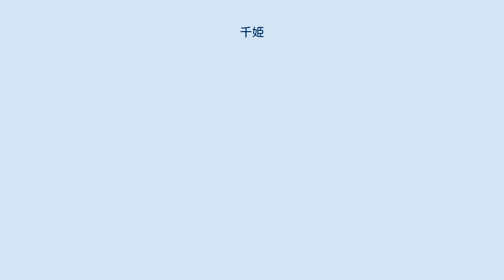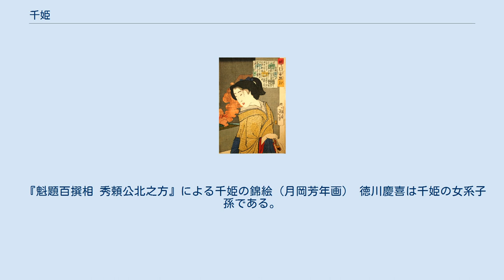千姫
千姫（せんひめ）は、安土桃山時代から江戸時代の女性。
豊臣秀頼・本多忠刻の正室。
父は徳川秀忠、母は継室の江。
号は天樹院。
 慶長2年（1597年）4月11日、秀忠と江の長女として、山城国伏見城内の徳川屋敷で産まれる。
慶長8年（1603年）に7歳で秀頼と結婚し、乳母の刑部卿局とともに大坂城に入る。
慶長20年（1615年）の大坂夏の陣では、祖父・徳川家康の命により落城する大坂城から救出される。
その後、秀頼と側室の間の娘・天秀尼が処刑されそうになった時に、千姫は彼女を自らの養女にして命を助ける（秀頼と淀殿に対する助命嘆願は聞き届けられなかった）。
 元和2年（1616年）、桑名藩主・本多忠政の嫡男・本多忠刻と結婚。
この時、津和野藩主・坂崎直盛が輿入れの行列を襲って千姫を強奪する計画を立てていることが発覚し、直盛は家臣により殺害され、それを直盛が自害したように見せかけたが、坂崎家は改易処分となった（千姫事件）。
 同年9月26日に桑名城に着いた。
この時に10万石の化粧料を与えられたといわれる。
翌元和3年（1617年）、本多家が播磨姫路に移封になった時には、8月28日に桑名を発って姫路城に移り、播磨姫君と呼ばれるようになる。
翌元和4年（1618年）には長女・勝姫（池田光政正室、池田綱政生母）、元和5年（1619年）には長男・幸千代が生まれた。
しかし、元和7年（1621年）に幸千代が3歳で没したのを始め、寛永3年（1626年）には夫・忠刻、姑・熊姫、母・江が次々と没するなど不幸が続き、本多家を娘・勝姫と共に出ることとなった。
江戸城に入り、出家して天樹院と号す。
出家後は娘と2人で竹橋御殿で暮らした。
寛永5年（1628年）に勝姫が父・秀忠の養女として池田光政の元へ嫁ぎ、一人暮らしとなる。
池田家に嫁いだ一人娘のことを心配し、「天樹院書状」を送っている。
寛永9年（1632年）、父・秀忠が薨去。
寛永16年（1639年）、光政と勝姫の嫡男・池田綱政（千姫の外孫）が誕生した。
 知恩院の千姫の宝塔 寛永20年（1643年）、鎌倉の東慶寺の伽藍を再建する。
正保元年（1644年）には弟・徳川家光の厄年を避けるために江戸城から移った家光の側室・夏（後の順性院）とその後生まれた家光の三男・綱重と暮らすようになる。
綱重を養子にすることで大奥に対して大きな発言権を持つようになり、4代将軍家綱の時代になっても大奥の最高顧問的な権威をもっていた。
寛文5年（1655年）の越前松平家（福井藩主・松平光通）の婚姻に関して、嫁側である越後高田藩の勝姫（千姫の妹、越後高田藩主・松平光長の母）に依頼されて、幕府に対して介入を行った。
明暦3年（1657年）の明暦の大火で竹橋の邸が焼失した時には、叔父の徳川頼宣（紀州藩主）の屋敷に一時寄留する。
寛文6年（1666年）2月6日、江戸で死去。
享年70。
 亡くなった夜、曾祖母於大の方の菩提寺である小石川伝通院に納められ、導師知鑑（知恩院37世）により葬儀が行なわれた。
墓所は伝通院と茨城県常総市の天樹院弘経寺にあり、また徳川家（松平家）が三河時代から帰依していた浄土宗の総本山である京都の知恩院に、定例により分骨され宝塔に納められた。
知鑑は後に位牌や遺物を祭るため、伊勢に寂照寺を開いた。
戒名は「天樹院殿栄譽源法松山禅定尼」。
 『魁題百撰相 秀頼公北之方』による千姫の錦絵（月岡芳年画） 徳川慶喜は千姫の女系子孫である。